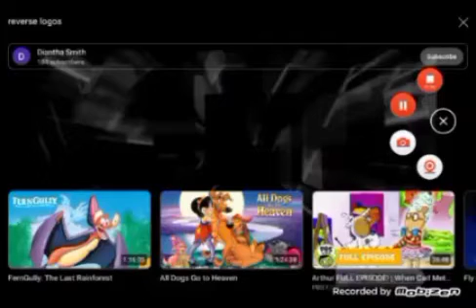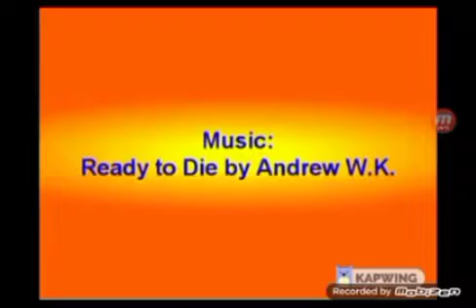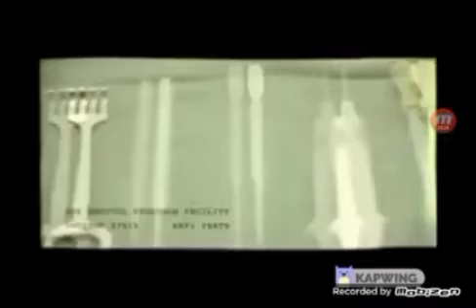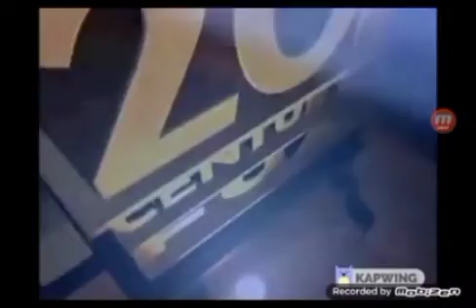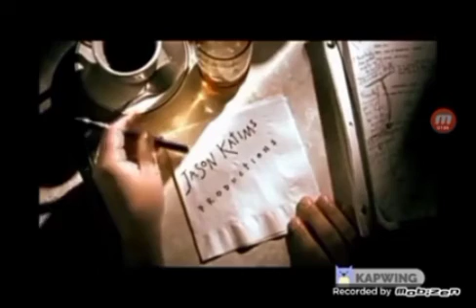Logos For The Win - Full Version